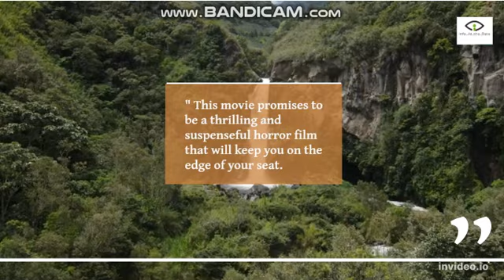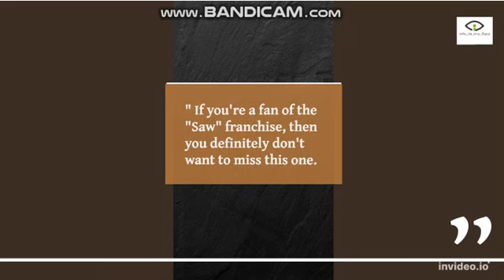Saw X - Official Trailer (2023) | First Look & Teaser Release Date and Cast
This video features a compilation of official trailers for various Saw movies. It includes the Saw 3D official trailer, the Saw movie official trailer, and the Saw X movie 2023 trailer, among others. The video also features trailers for other horror movies such as The Texas Chain Saw Massacre and Spiral. Additionally, it showcases trailers for upcoming movies, including Spider-Man 4 and Daredevil Born Again. If you're a fan of the Saw franchise or horror movies in general, this video is definitely worth checking out.
saw x,
saw x trailer,
saw x trailer 2023,
saw 10 trailer,
saw 10 trailer 2023